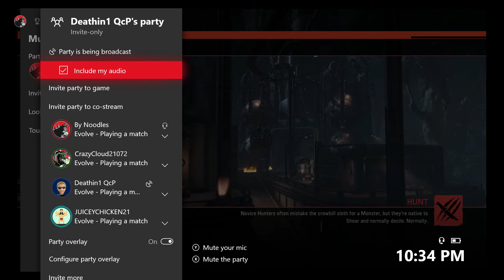Evolve Legacy X1 Parnell Vs Crazed Sculptor